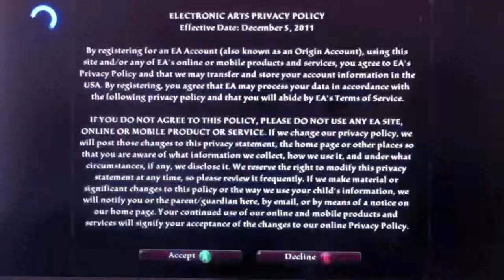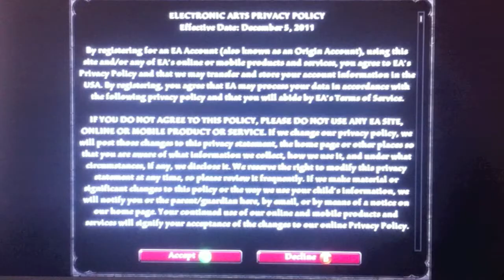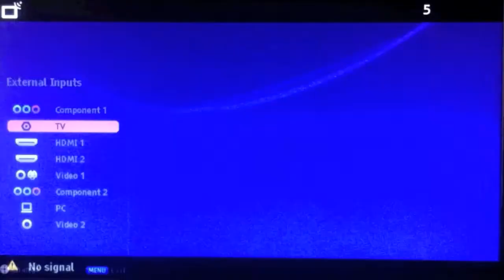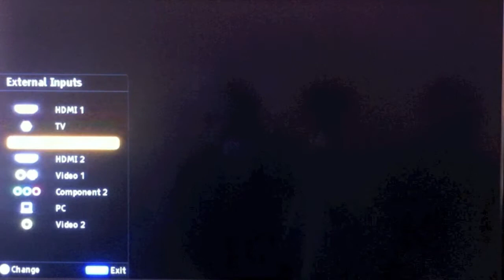Let's Play! Kingdoms of Amular: Reckoning with Commentary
We play this amazing game from Curt Shilling, called Kingdoms of Amular: Reckoning. Heard of it? Of course you have! It's only one of the most anticipated games around.